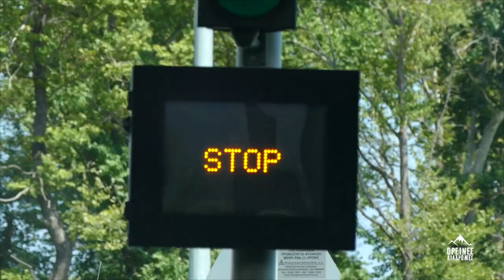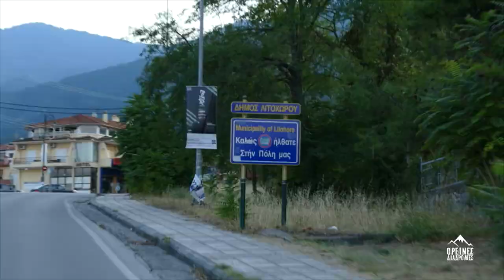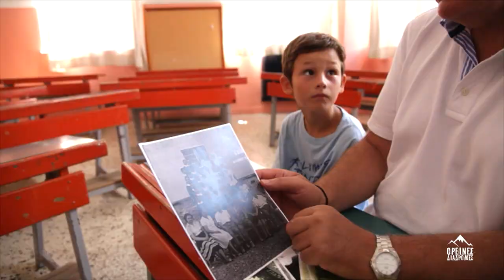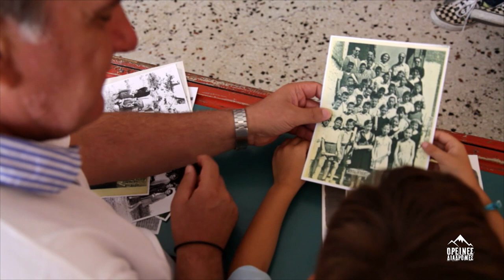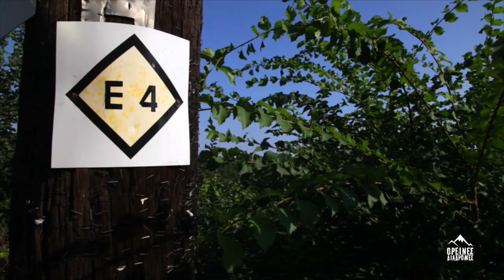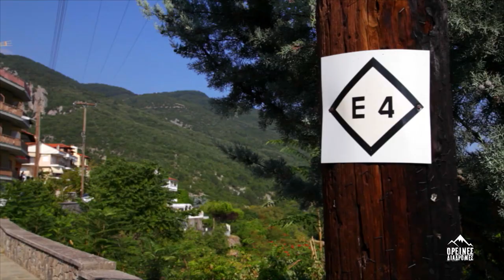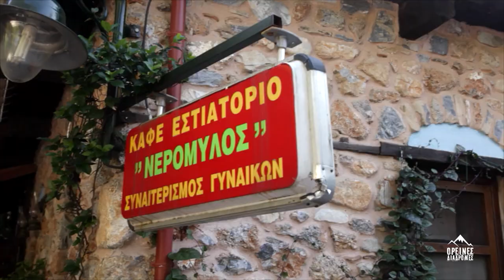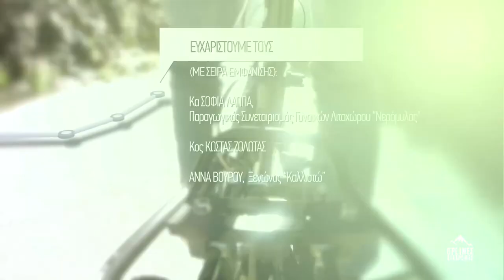ΟΡΕΙΝΕΣ ΔΙΑΔΡΟΜΕΣ ΟΛΥΜΠΟΣ | ΛΙΤΟΧΩΡΟ